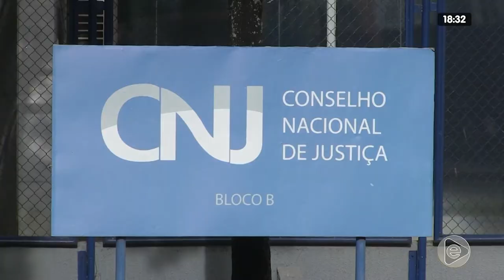JORNAL EM TEMPO 24 01 2020 02º BLOCO